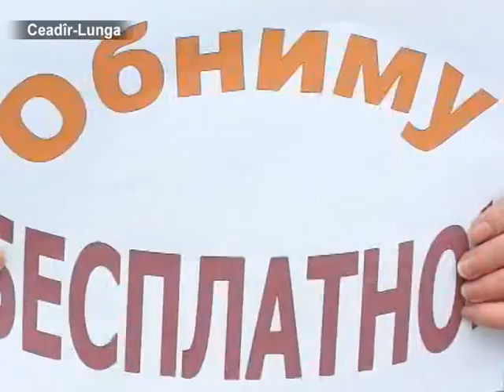AYIN-ACIK:Жители Чадыр - Лунги в объятиях "Молодой Гвардии"